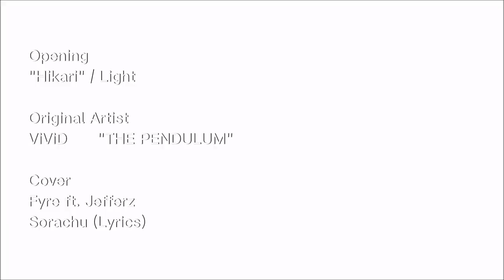Genshin Impact (Season 6) Ep9: Abbatouy and Karkata [Tighnari Story Quest]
Aether, Paimon and Tighnari ventured deeper into Avidya Forest and learn more about the mechanical crab.